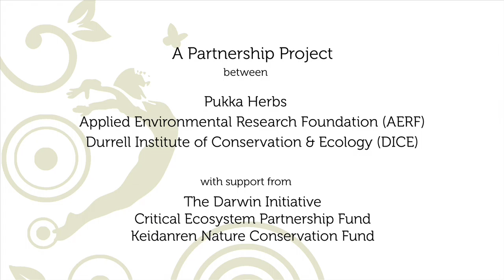Protecting the Great Pied Hornbill with FairWild | Pukka Herbs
Pukka Herbs' Co-Founder, Sebastian Pole, introduces the Great Pied Hornbill and the challenges facing their habitat - precious 1,000-year-old trees that we're helping to protect with FairWild Triphala.